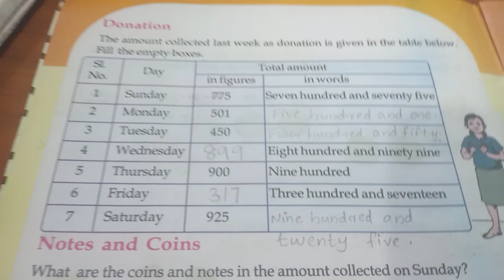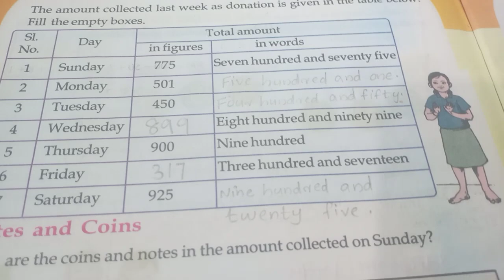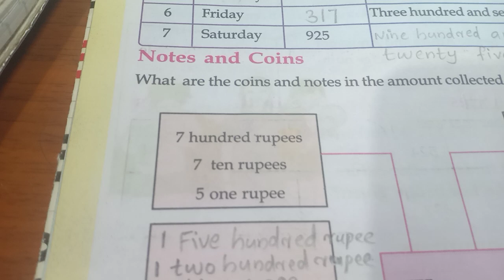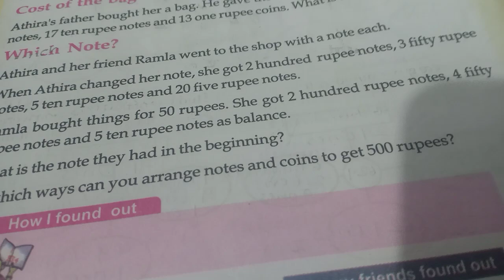victers channel class 3 maths July 30, victers channel std 3 maths,victers channel class 3 worksheet